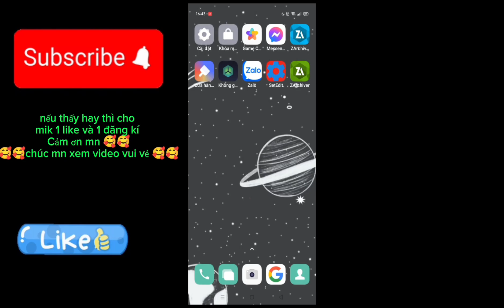Fix lag PUBG V8 phiên bản mới nhất 2024 giảm lag hiệu quả ổn định FPS